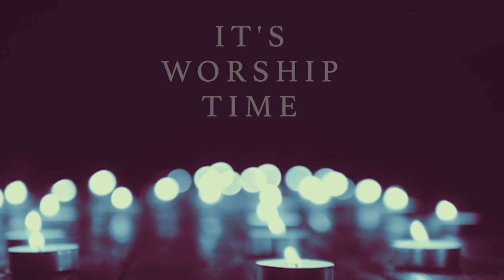PCC 12 16 18